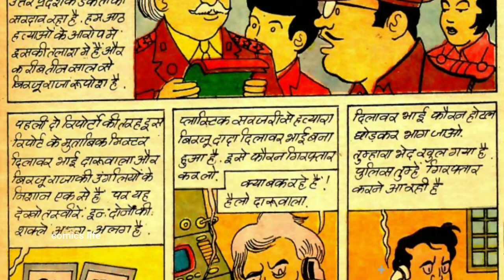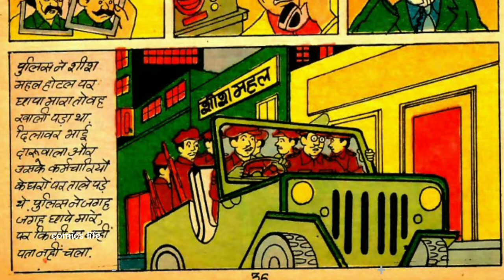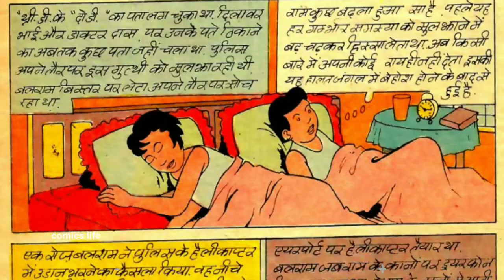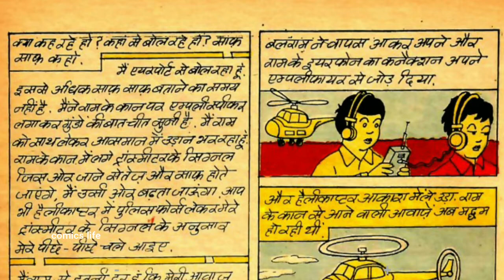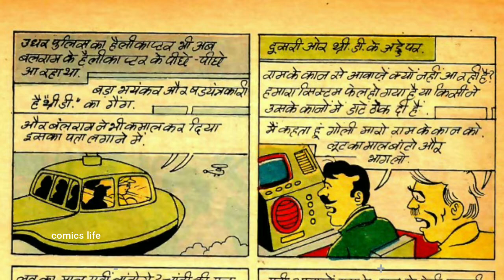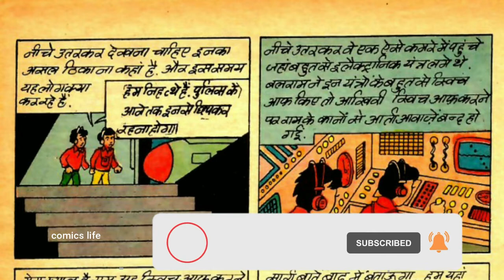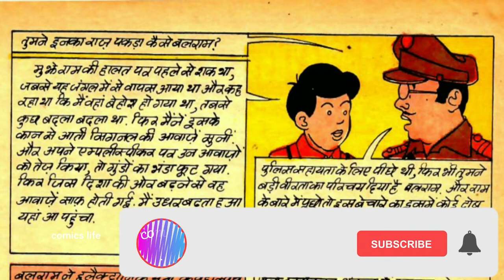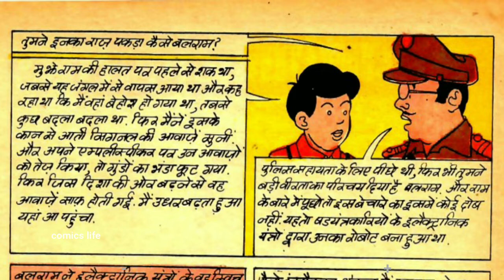RAM BALRAM AUR TEEN SHAITAN || PART 4 || PAWAN COMICS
RAM BALRAM AUR TEEN SHAITAN  :- PAWAN COMICS ki ek romanchak comics.

DHANYAWAD. 🙏🙏